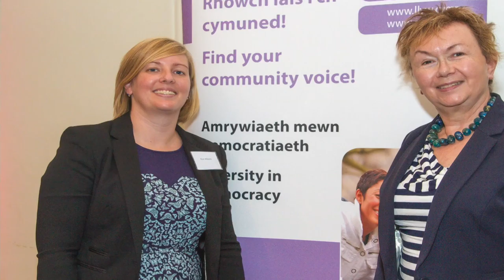Could you be a councillor?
Short film for anyone wanting to know more about standing for election as a community or town councillor in Wales.